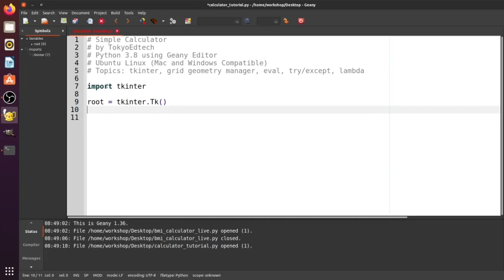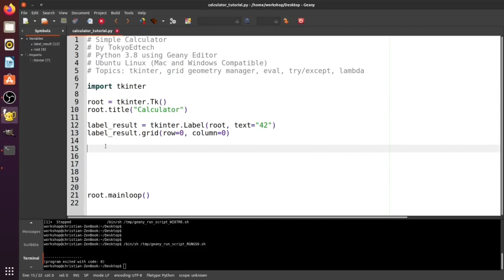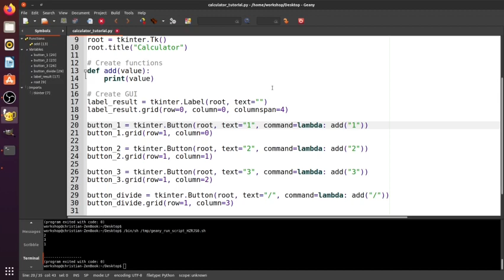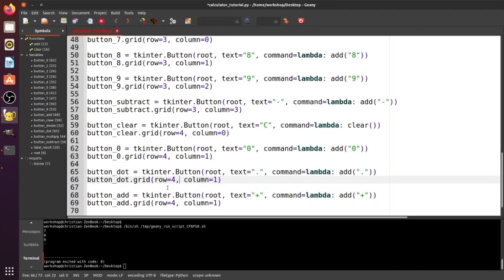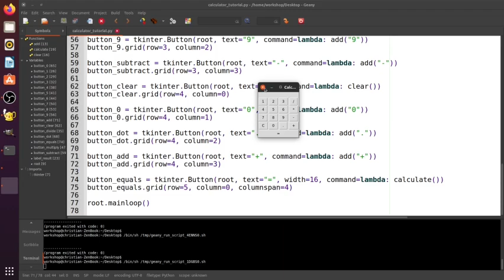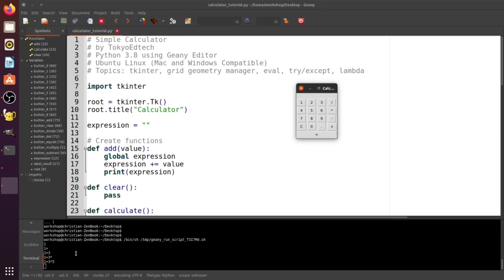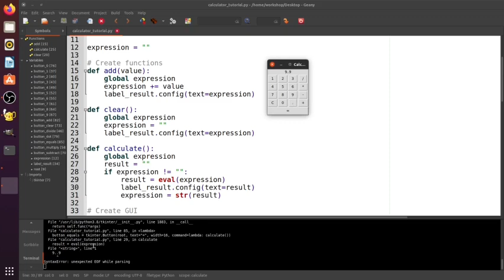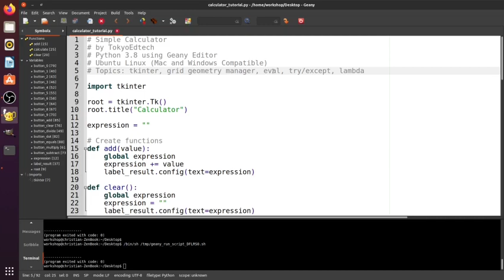Simple Calculator App Tutorial in Python for Beginners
In this tutorial, I walk you through the steps of creating a simple calculator app using Python 3 and the tkinter module.  You can download the code at the link above. Keep on codin'!